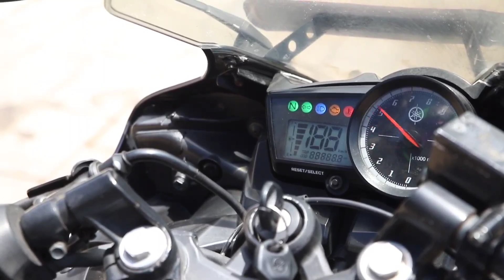Dark reality of vlogging || my opinion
Hello, Feinds
I'm trying my best every time when I make vlogs
I hope you guys are enjoying & like this video 🤗🙏

• Join UV family
• Keep loving
• Keep supporting

                          Lots of love from UDDEN Vlogs ✌️
                                            JAY NEPAL 🇳🇵